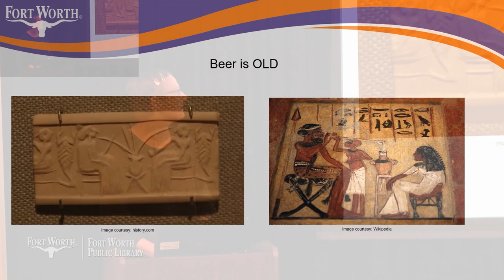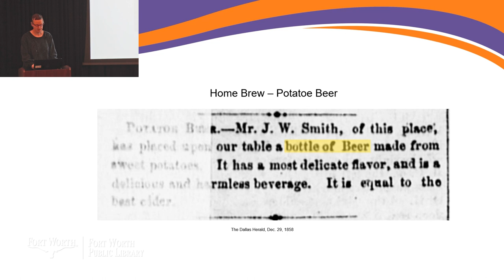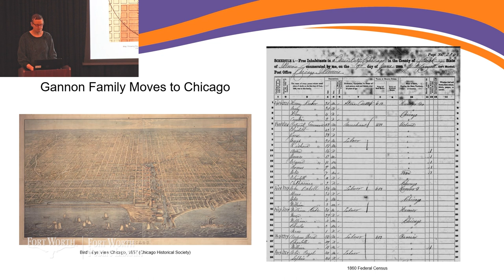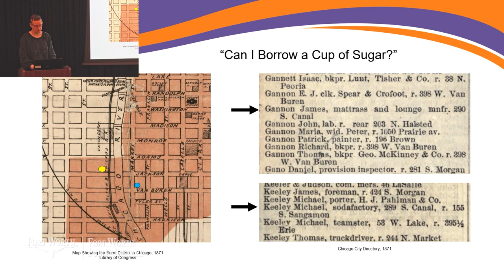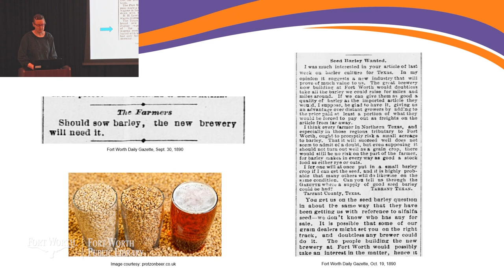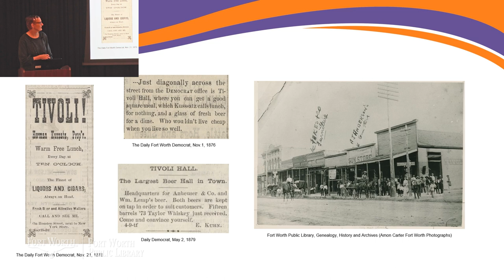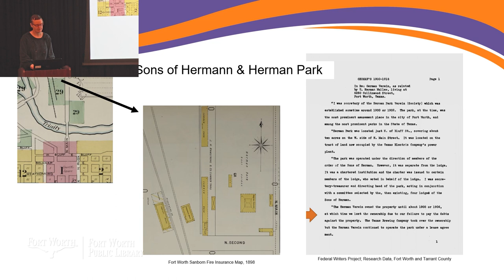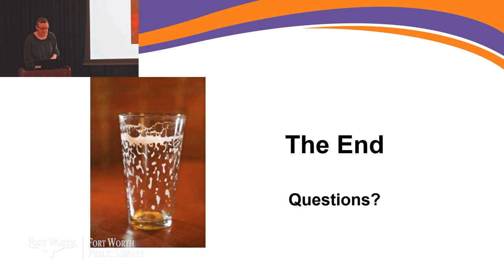Untapped: Another Round of Fort Worth Brewing History | Fort Worth Public Library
Did you know that Fort Worth has a rich history when it comes to beer? Listen in as Central Librarian, Gabby Kienitz tells us all about it!

This series is made possible through generous contributions by the Summerlee Foundation and Summerfield G. Roberts Foundation.